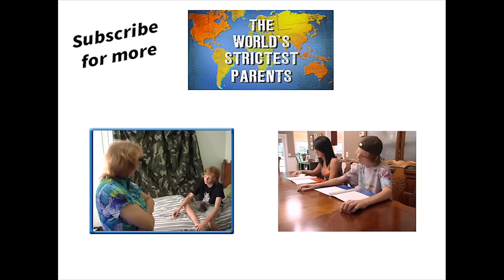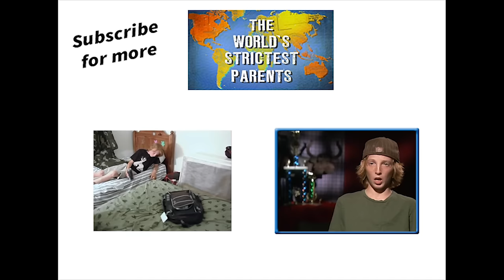Teens Break The Rules & Disrespect Their Elders | World's Strictest Parents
The teens bad attitude shows again when they back talk to the strict parents while being made to do the gardening. They both must endure the 'sloshpipe' again. Will they learn their lesson this time?

Follow the journey of two unruly teens from different families as they are forced to adapt to the rules and regulations of very strict host parents. Living under different standards from their families back home, the misbehaving teens will be subject to punishment for breaking rules and skipping chores while the strict parents attempt to mend their ways.